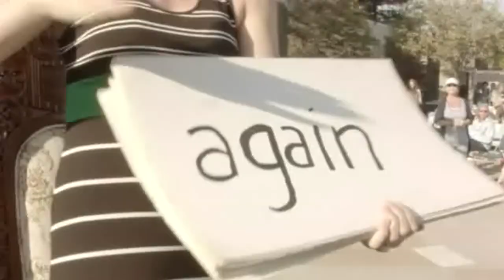Subterranean Homesick Blues-Andy & Renee & Hard Rain w/Tricia Gomez Luzio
15th Annual Dylanfest- Torrance, CA. Get more info on the annual festival